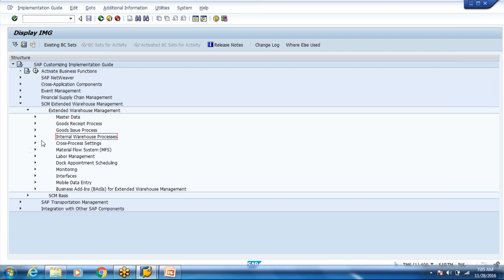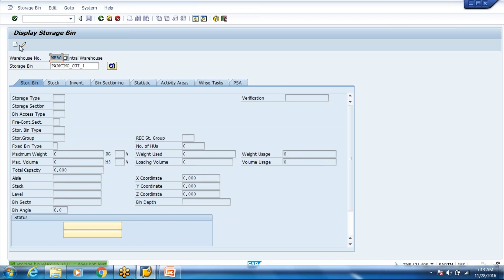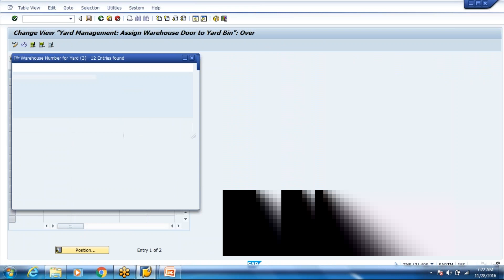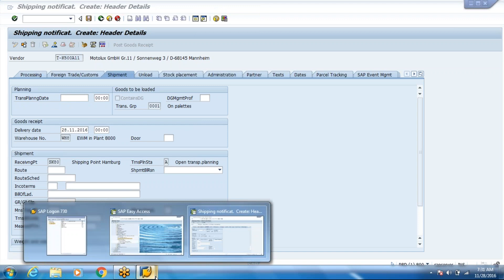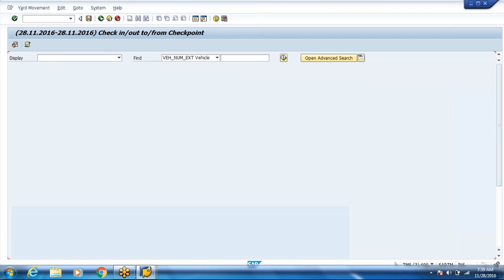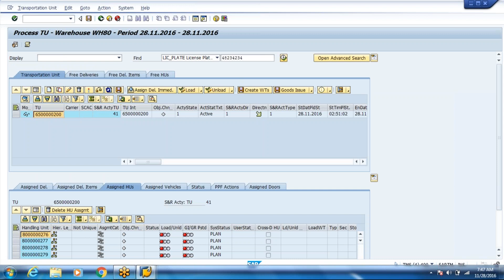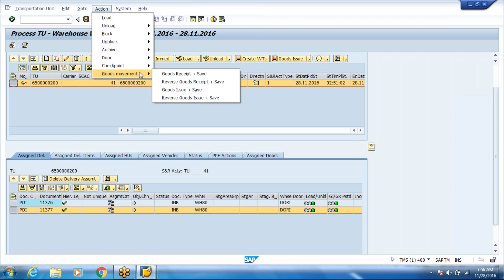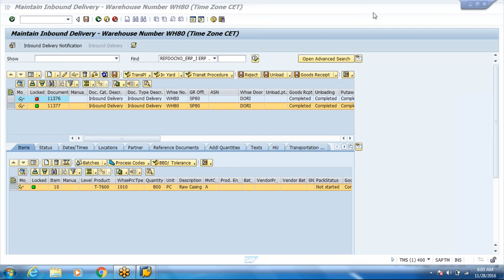EWM Yard Management Part II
In this is a video we will learn about EWM Yard Management.Yard Management to manage yards. The yard is where you maintain vehicles and transportation units that arrive or depart. For more information about yards, vehicles, and transportation units,

You Might Also Like the Blow Books .. Happy Reading …!!!